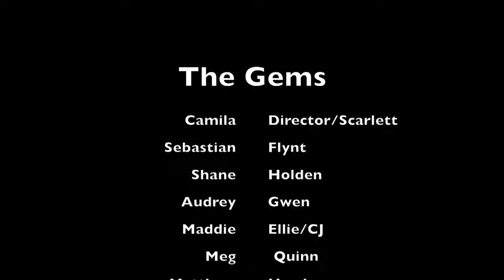THE 6 GEMS